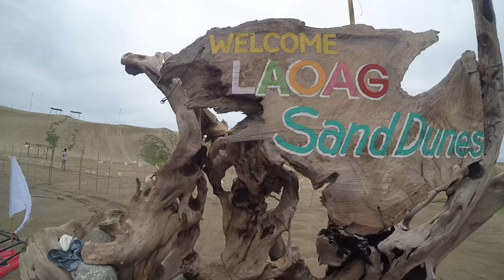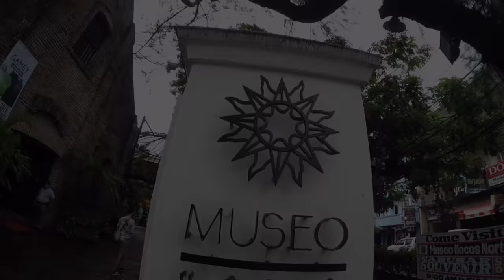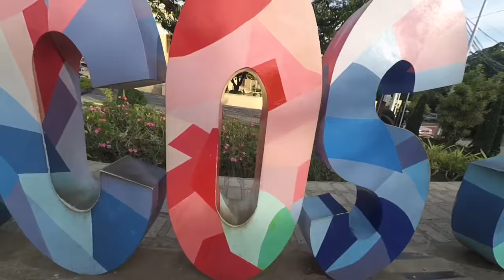Northern Luzon - Philippines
Despite the onset of typhoon Carina during our travel it did not stop us from enjoying our trip. Enjoy the video! Please watch in HD.

Vigan-Laoag-Pagudpud-Baguio

Places:
Calle Crisologo
Vigan Museum
Baluarte
Bantay Bell Tower
Bantay Church
Elpidio Quirino Museum
Kabigan Falls
Bangui Windmills
Church by the Ruins
Patapat Viaduct
Bantay Abot Cave
Timmatang Rock Formation
Laoag Sand Dunes
Paoay Church
Ferdinand Marcos Museum
Pagudpud Shoreline
Museo Ilocos Norte
Sinking Bell Tower
Malacañang of the North
The Mansion
Wright Park
Mines View Park
La Trinidad Strawberry Fields